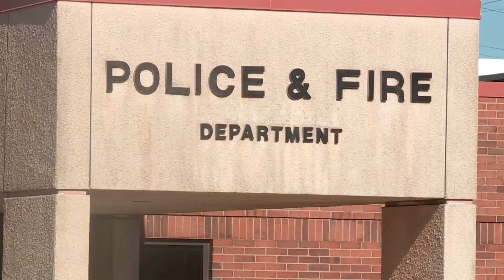Oklahoma Boy attacked by dog loses arm